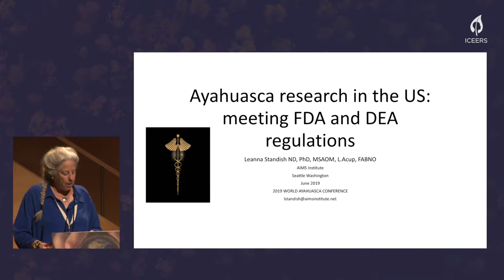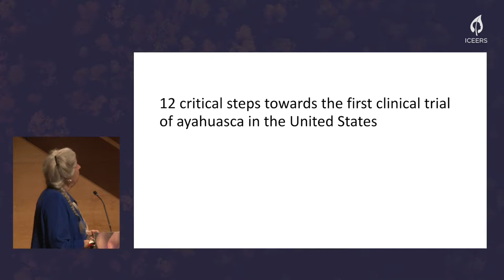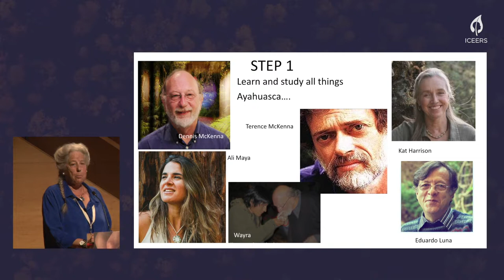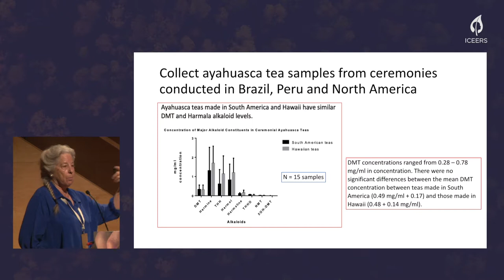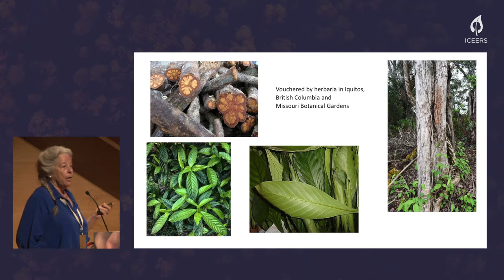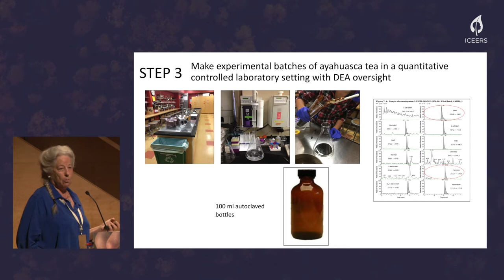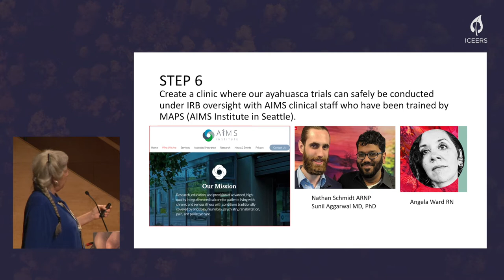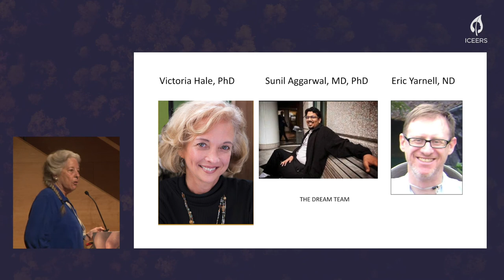Leanna J. Standish | Ayahuasca Clinical and Neuroscientific Research in the United States: Update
AYA2019 - Hall 2
Leanna J. Standish presents on ayahuasca clinical and neuro-scientific research in the USA.